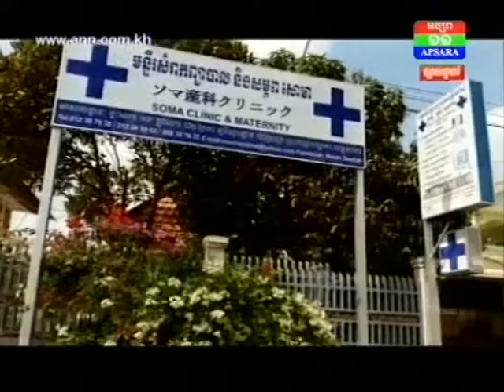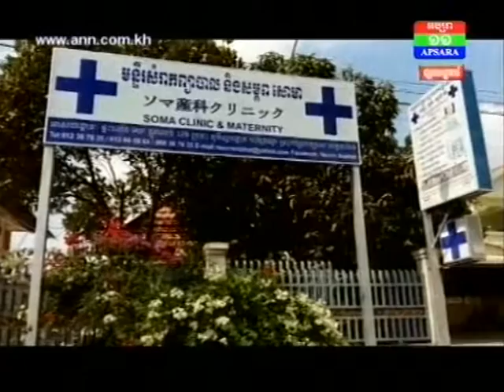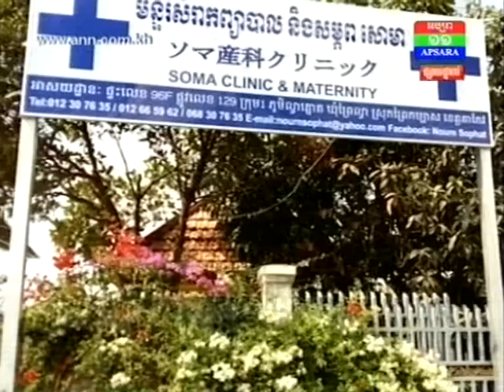កន្លែងសម្រាកព្យាបាល និងសម្ភព មួយក្នុងស្រុកព្រៃកប្បាស រងការរិះគន់ថា ទារលុយខ្ពស់ និងបំភ័យអ្នកជំងឺ